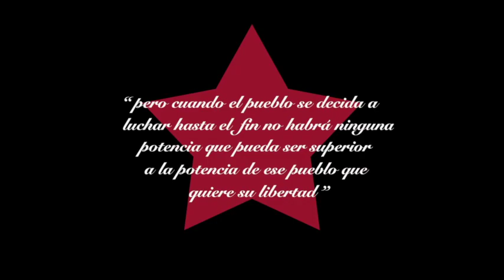Proclama di Camilo, Fausto Amodei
El siguiente cancionero titulado “Sonidos del Amor Eficaz” hace parte de la convocatoria  para las llamadas “Jornadas Continentales de Amor Eficaz” que se desarrollarán en conmemoración de los 55 años de la siembra de Camilo Torres Restrepo, las cuales se llevarán a cabo del 3 de febrero al 3 de marzo del 2021, por el canal de YouTube del Colectivo Frente Unido.